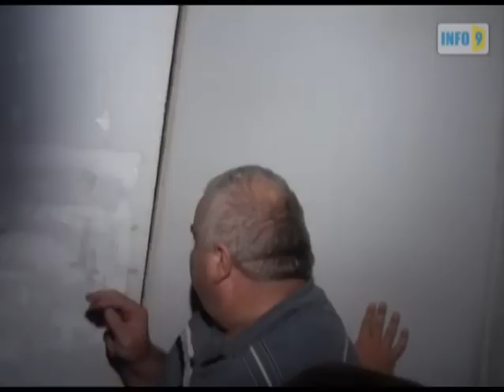specnazi xashuris ubanze